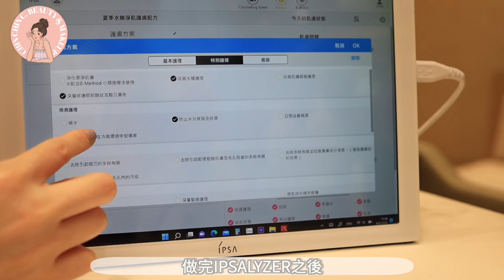IPSA X cc| 去暗粒神水+😍近日穩定皮膚既護膚清單！ 4大夏日亮肌必備護膚品推介！✨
本人是混合性肌膚。

去完泰國返嚟皮膚唔穩定，今日就同大家分享吓轉左用邊一系列嘅護膚品令到皮膚變返透亮有光澤啦✨

Product list:
1. IPSA 生肌水源素 *（日本神水）*
2. IPSA ME 再生緊緻乳液
3. IPSA 美白淨斑精華
4. IPSA 全效修護防曬精華日霜 SPF50 PA